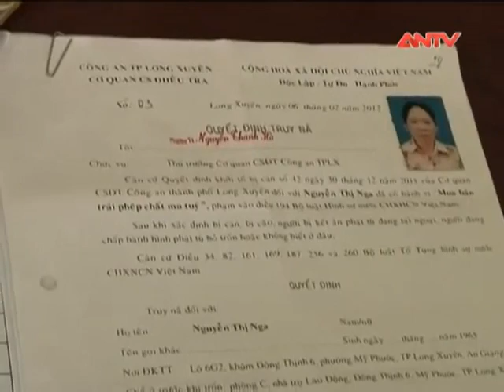Nữ quái trốn nã đặc biệt nguy hiểm sa lưới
Phòng Cảnh sát truy nã tội phạm Công an tỉnh An Giang cho biết, vừa bắt giữ và di lý Nguyễn Thị Nga, sinh năm 1965, trú khóm Đông Thịnh 6, phường Mỹ Phước, TP.Long Xuyên, tỉnh An Giang, về đến địa phương.

Kết thúc thành công chuyên án truy xét đối tượng đặc biệt nguy hiểm trốn lệnh truy nã về tội “Mua bán trái phép chất Ma túy”. Trước đó vào khoảng 09 giờ ngày 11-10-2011 tại khóm Tân Phú, phường Mỹ Quý, TP.Long Xuyên, lực lượng Công an đã phát hiện và bắt quả tang Lê Thị Mỹ Vân, sinh năm 1980, ngụ khóm Châu Quới 2, phường Châu Phú B, TP.Châu Đốc đang có hành vi bán ma túy cho các con nghiện.